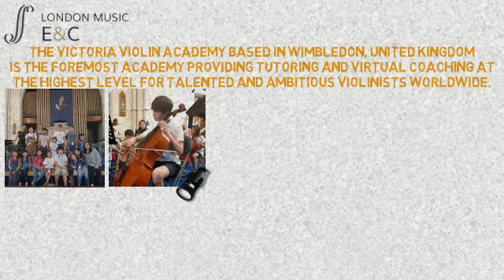Short video presentation for London Music E & C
The Victoria Violin Academy based in Wimbledon, United Kingdom is the foremost academy providing tutoring and virtual coaching at the highest level for talented and ambitious violinists worldwide.